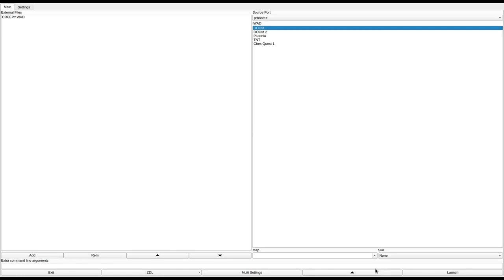DOOM 1 - CREEPY.WAD (davowads.zip)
called "CREEPY" in the text file.
created by David Ottvall on October 7th, 1996.
from the .txt file included with the WAD:
"This creepy level gets worse as you proceed, featuring ever more of DOOM's most gory textures.
Here you have to wade through a lot of blood drains.
The blood itself won't hurt you, and neither will the big blood pumps.
But the imps and other assorted fiends will.
Look out for hidden doors and switches."